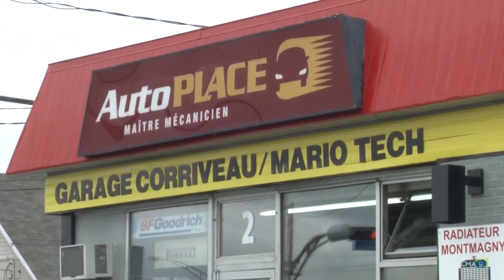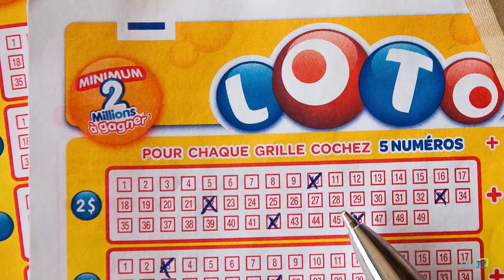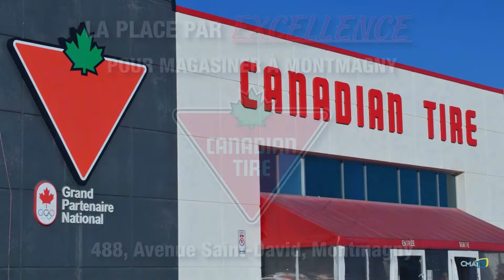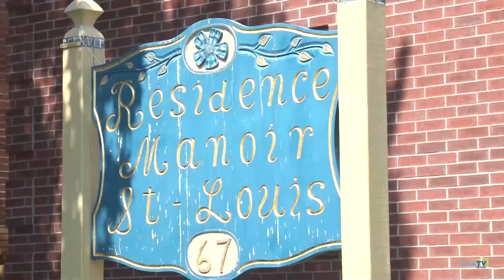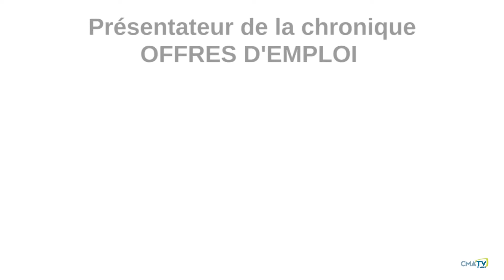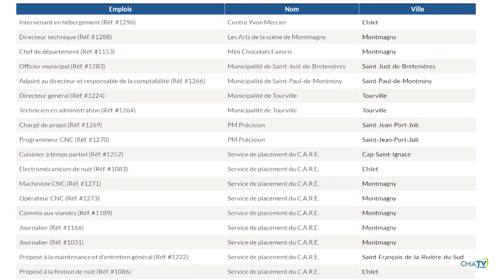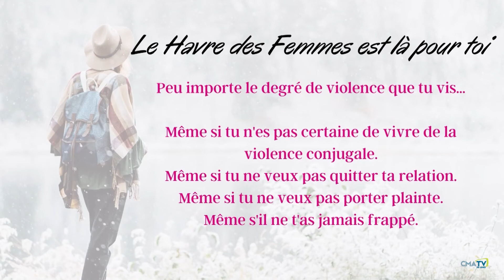Bonjour Côte du Sud - Jeudi 4 août 2022